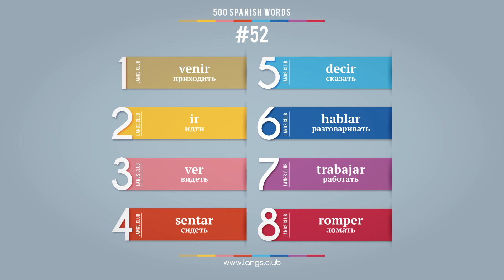#52 - Испанский язык - 400 слов. Изучаем испанский язык самостоятельно.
Изучаемые слова:

venir - приходить
ir - идти
ver - видеть
sentar - сидеть
decir - сказать
hablar - разговаривать
trabajar - работать
romper - ломать

Самоучитель испанского языка.